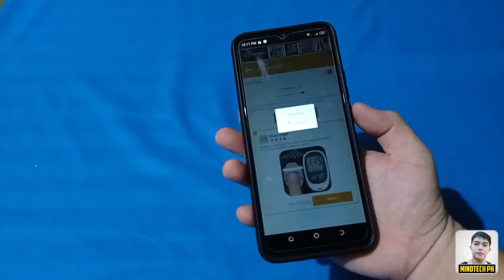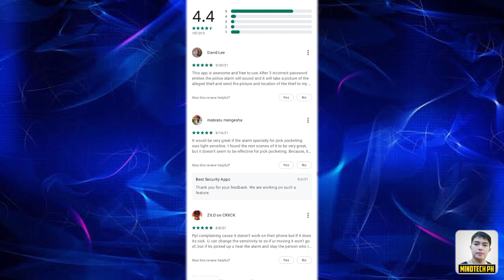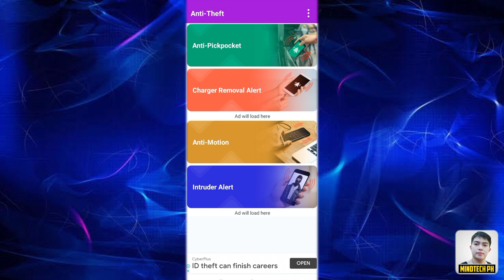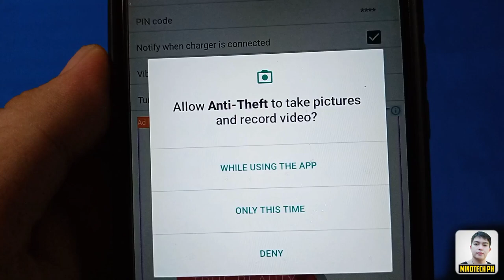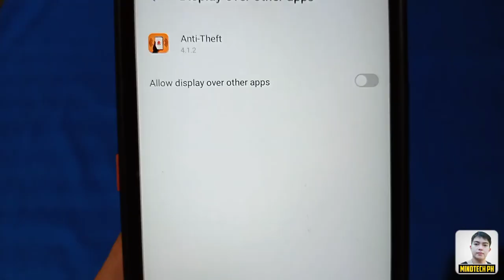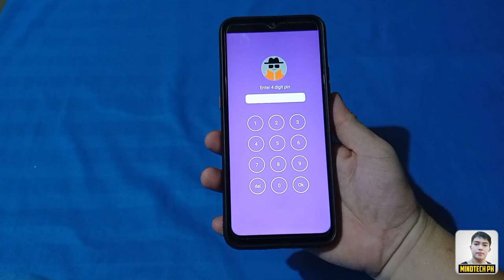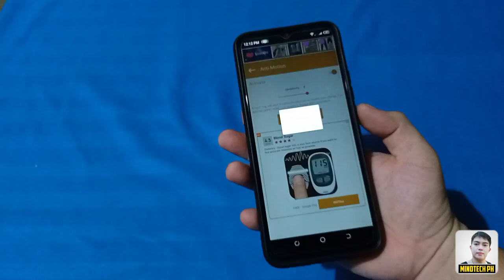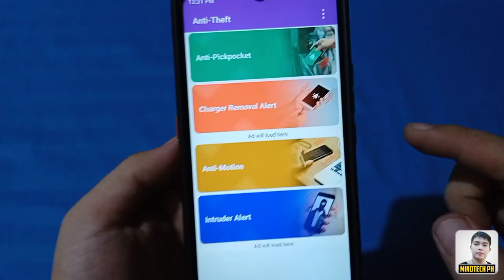PARAAN PARA HINDI MANAKAW ANG CELLPHONE MO ! ANTI THEFT ALARM ! 100% LEGIT AT EFFECTIVE !